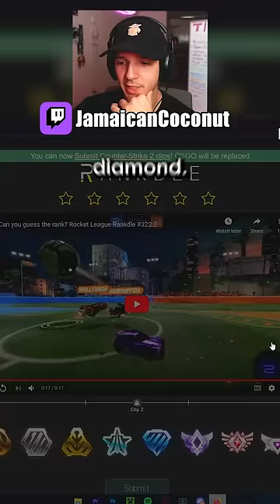"What is the Defender doing... Champ?"